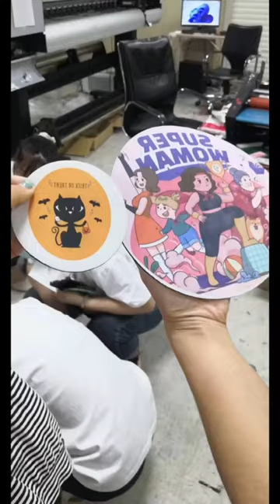【Application】Heat Transfer to Make Mouse Pad 1.8m single i3200A1 head printer